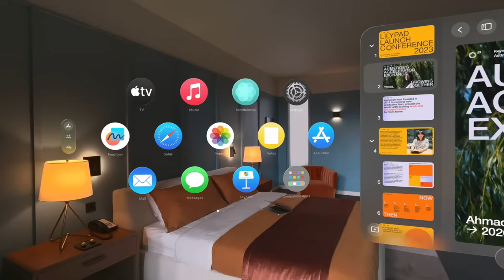Apple Vision Pro, are we ready of the future?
Talking about the Apple Vision Pro, why I think there's a lot more to come, and whether or not we're ready for the future of spatial computing taking over our lives.

Follow me on @neilevansrocks for more daily content!